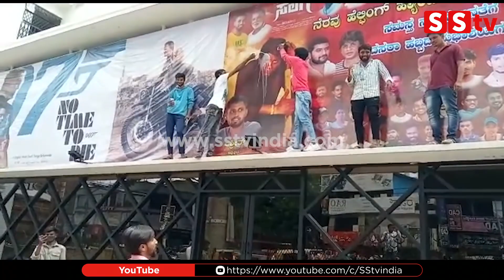Salaga V/s Kotigobba3 ಸಲಗ ಹವಾ ನೋಡಿ ಹೇಗಿದೆ | SALAGA Cutout | Duniya vijay | Salaga review | K3 | SStv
Film: Kotigobba 3
Starcast: Kichcha Sudeepa, Madonna Sebastien,
Shraddha, Ravishankar & Others
Director: ShivaKarthik
Producer: Soorappa Babu
Banner: Rambabu Productions
Record Label: AANANDA AUDIO VIDEO
Song: Aakashane Adarisuva
Singer: VyasRaj Sosale
Lyrics: (Kaviratna) Dr.V.Nagendra Prasad
Lyrical Video Editor: Vishnu.S

Presenting the SalagaOfficialTeaser starring actor DUNIYAVIJAY and directed by DuniyaVijay Produced By SreekanthKP Music composed by CharanRaj

♪ SONG DETAILS
♫Movie              : Salaga
♫Starring           : Duniya Vijay, Sanjana Anand, Dhananjay,
                             Achyuth Kumar
♫Music Label   : A2 Music
♫Producer        :Sreekanth KP
♫Director          : Duniya Vijay
Stunts                : Vinod
Choreography  : Mohan
Co- Director      : Abhi
Dialogues         : Maasthi
DOP                    : Shiva sena
Direction Team : Naveen N Chari- Raghu  - Vilas-Sridhar-Nikhil
Pro                      : Sudheendra Venkatesh
Banner               : Venus Enterrtainer

bangalore
Karnataka fans

-: SStv PRODUCTIONS :-

Celebrity Interviews
Films
Movie Making Videos
& Many more...